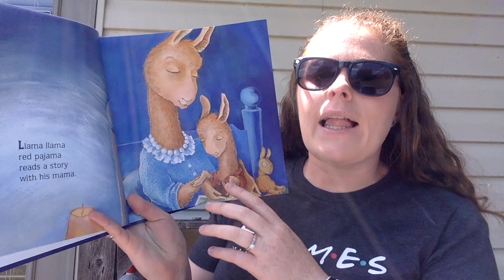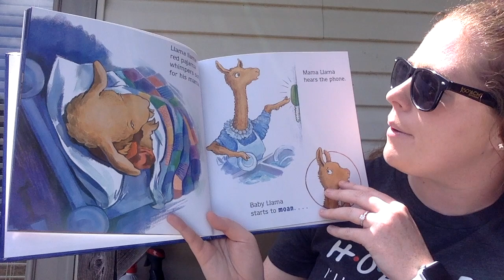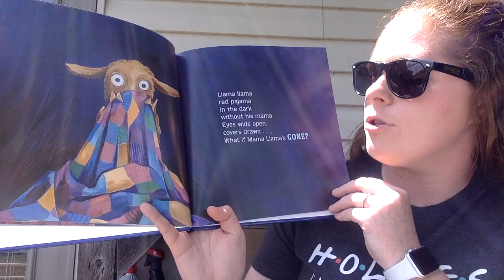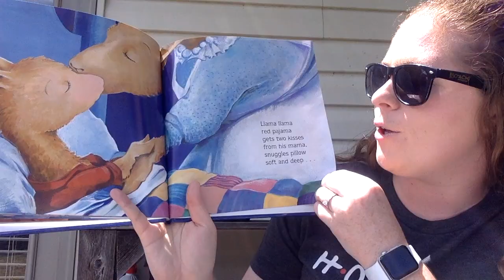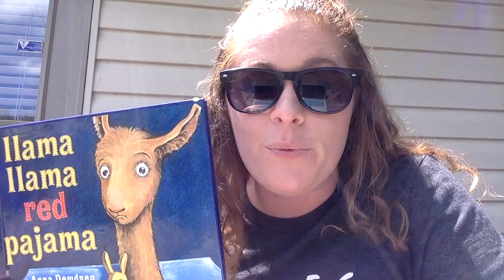Llama Llama Red Pajama 1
Ms. Elkins raps a favorite, Llama Llama Red Pajama.